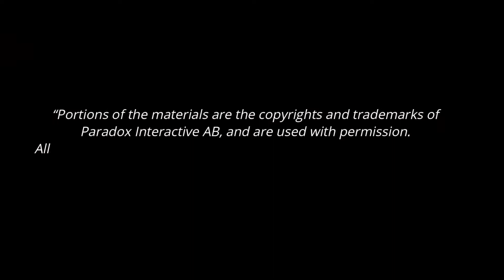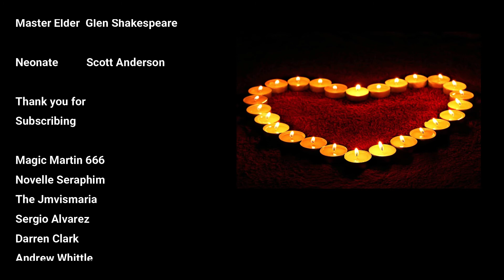Southampton Vampire By Night 2020 Bloopers Part Six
WARNING VIEO CONTAINS STRONG LANGUE AND OFFENSIVE MATERIAL

Hello SVBN Community,

Over the last year of creating videos there has been many, many mistakes. For example my Tzimisce video that will haunt me for the rest of my life.

So after talking with the crew we have decided to create 6 videos containing all of the best bloopers from 2020.

We hope they bring you some happiness and cheer over this holiday period.

For more information on Southampton Vampire By Night please go to.